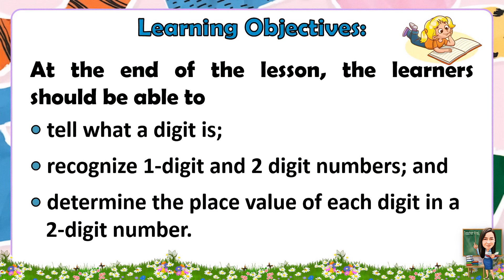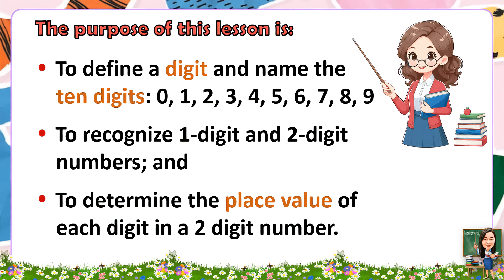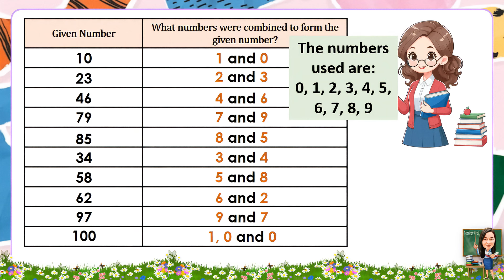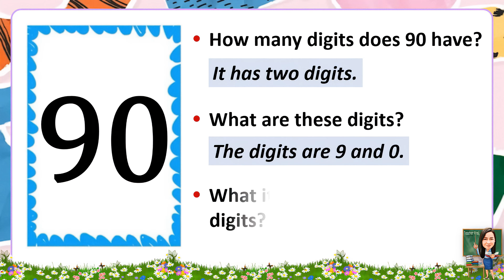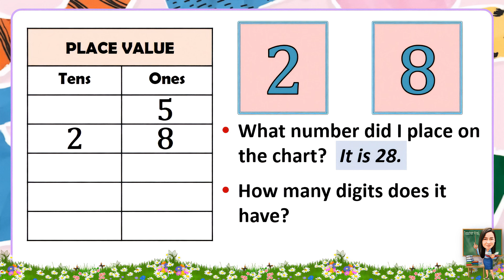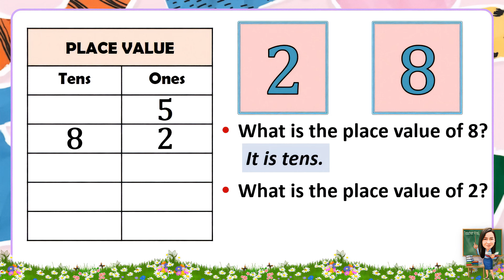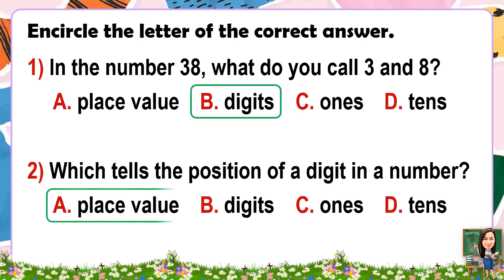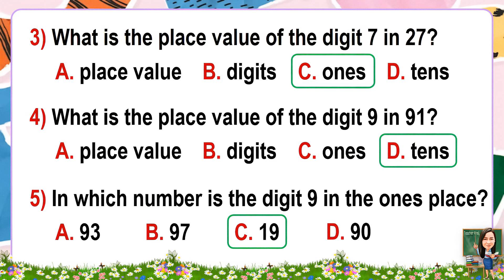MATH 1 QUARTER 2 WEEK 4 DAY 1 | DIGIT AND THE PLACE VALUE OF A DIGIT IN A 2-DIGIT NUMBER | MATATAG